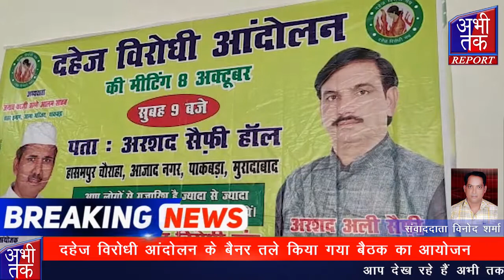दहेज विरोधी आंदोलन के बैनर तले किया गया बैठक का आयोजन | Abhi Tak Report